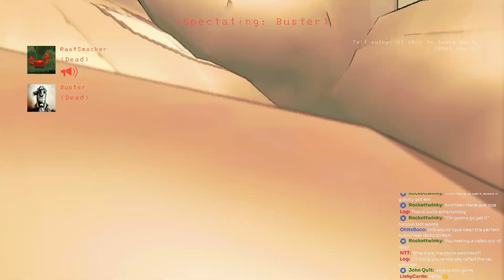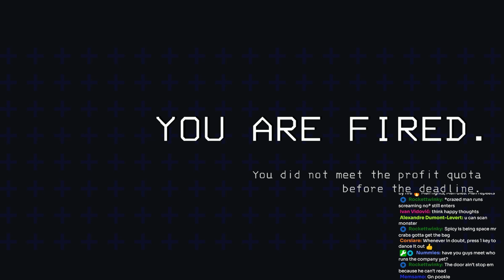Four Idiots Try Playing Lethal Company - It Was a DISASTER!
I got together with my idiot friends and we tried playing the new game lethal company for the first time. Needless to say it was a complete disaster and everything that could have gone wrong did go wrong.  Lethal company is a co-op horror about scavenging at abandoned moons to sell scrap to the Company.

Outro Song ▶ Ah! Ah Ah Ah! - Agrume